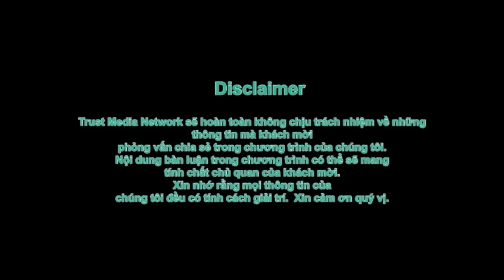Phó thị trưởng Westminster Charlie Chi Nguyen thông báo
Tin cần biết từ phó thị trưởng Westminster Charlie Chi Nguyen:
- Chích ngừa Covid 19 ở đâu